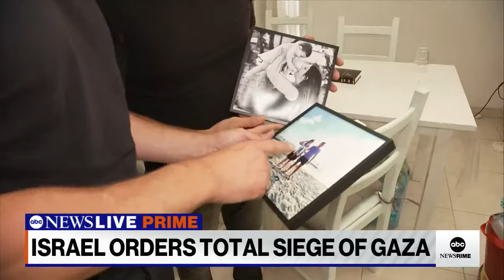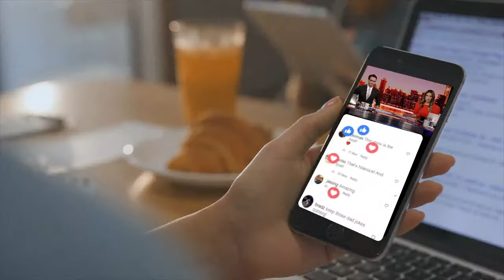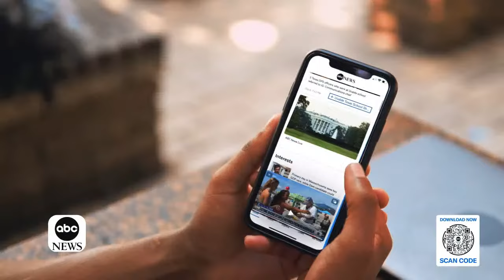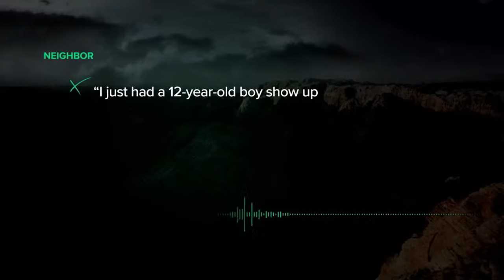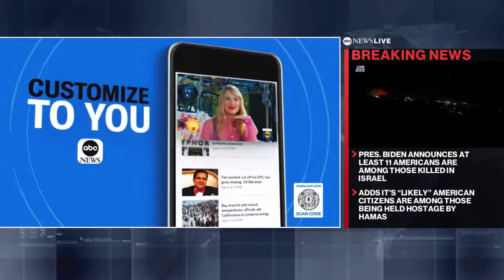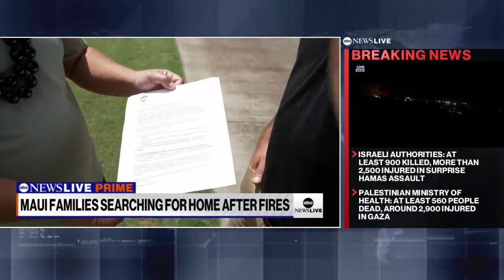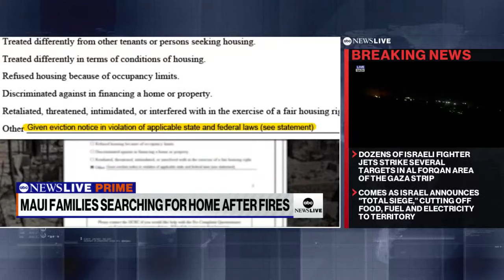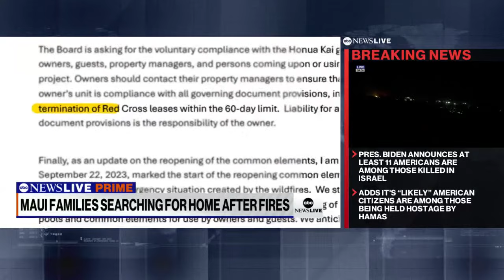ABC News Prime: Israel strikes back after Hamas surprise attack; John Kirby on U.S. support